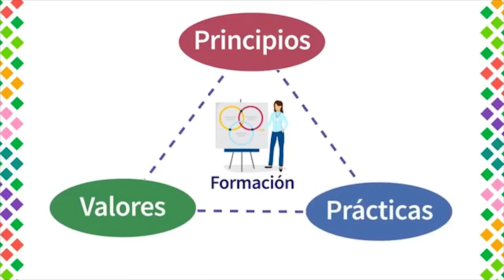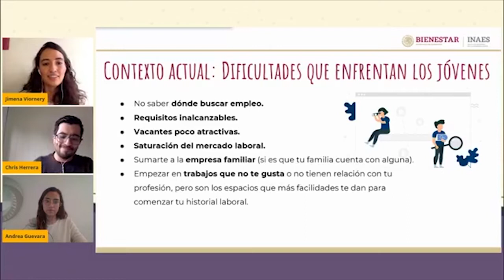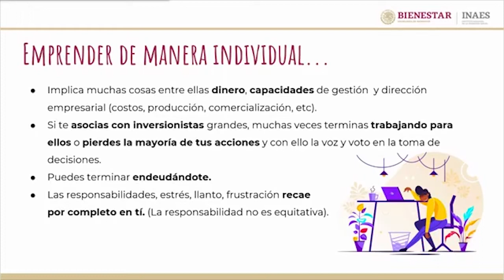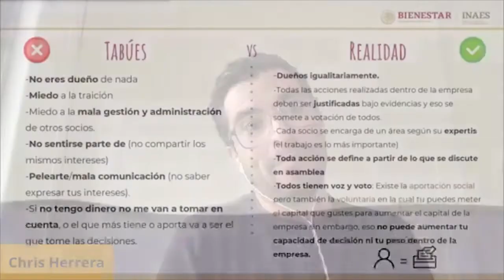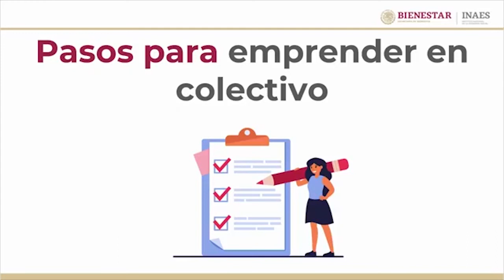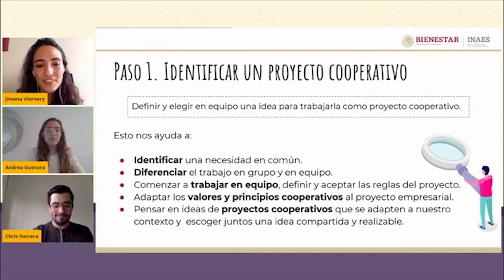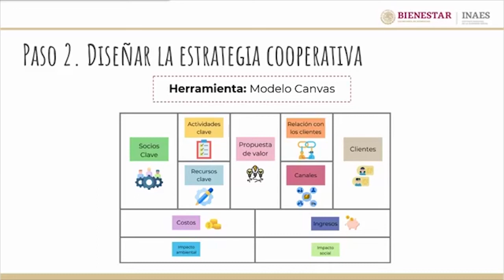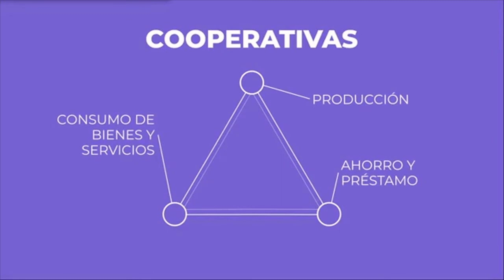Cómo emprender una empresa de Economía Social 1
En la sesión de hoy Christopher, Jimena y Andrea nos platican cómo es que se puede iniciar una empresa bajo los principios de la Economía Social y que a su vez sea atractivo para los jóvenes.